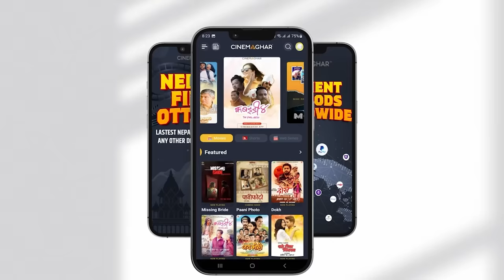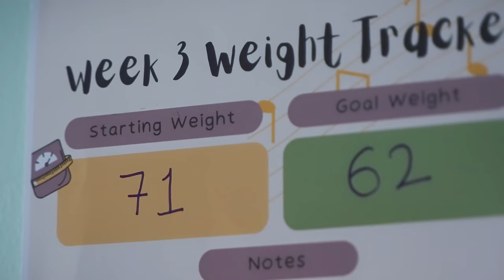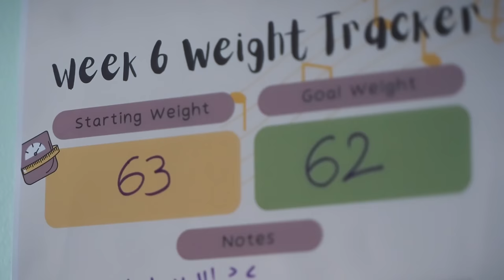मिल्ने Melina Manandhar & Dhiren Shakya बर्षौंपछि भेट्दा होस उड्यो |Ramailo With Utsav| SE_05 |Ep_09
Cinemaghar Presents
Ramailo With Utsav
Education Partner : Himalayan Business Group Education & Consaltant Service
Life Style Partner : Prept Nepal
Beauti Partner : Aloe Herbal
Guests : Dhiren Shakya & Melina Manandar
Camera Person : Udhav Rasaili & Bibek Gajmer
Technical Head : Udhav Rasaili